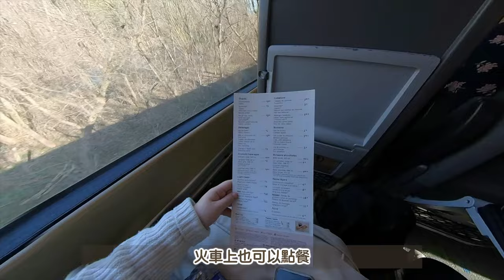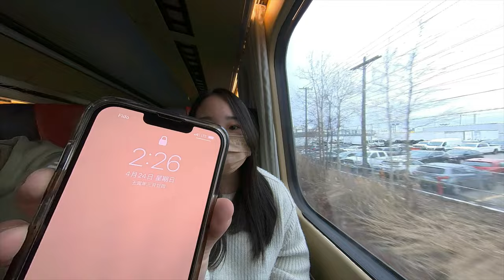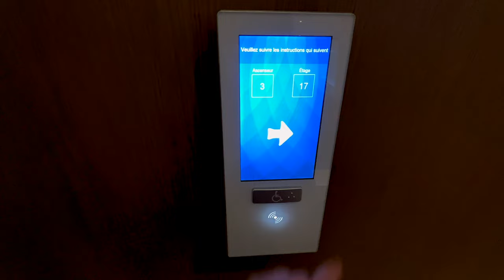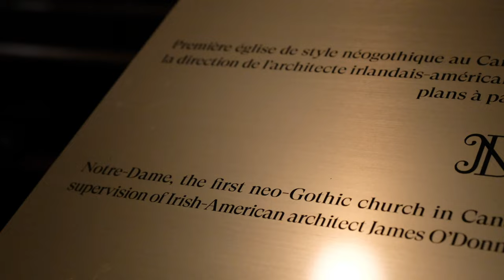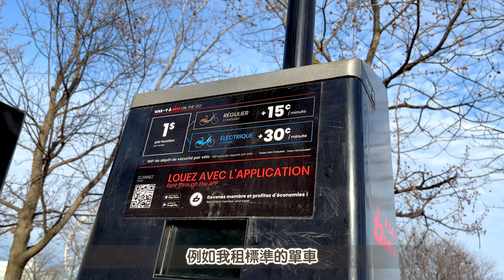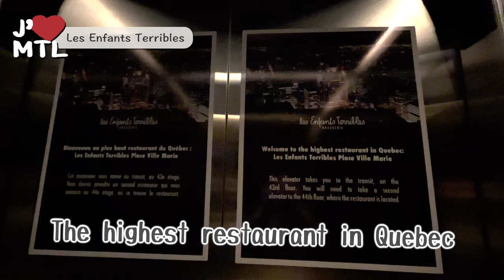【加拿大Vlog】多倫多🔜滿地可 VIA Rail 火車初體驗🚂｜Montreal必去 聖母大教堂｜魁北克省最高餐廳｜RAChannel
// Montreal Trip Day 1 //

第一次在加拿大搭火車🤩
旅行是今年4月份去的~
剛好VIA Rail 做特價 就一於來個四日三夜旅程吧～
Montreal 有咩必去？必食？！記得睇落去啦～

📍Montreal Marriott Chateau Champlain
📍Notre-Dame Basilica of Montréal
📍Old Port of Montréal
📍Les Enfants Terribles

▾▾ 四日三夜 Montreal 旅行 相關影片 ▾▾

ra.in.canada